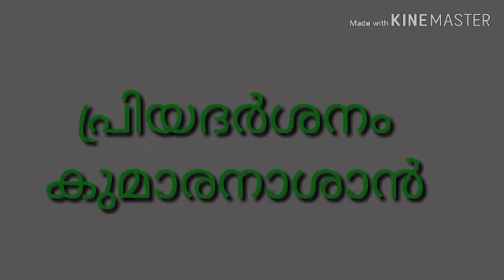MalayalaBhashaPadanam,കുമാരനാശാന്റെ നളിനിയിലെ കുറച്ചു ഭാഗം പ്രിയദർശനം സ്റ്റാൻഡേർഡ് 10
MalayalaBhashaPadanam, Malayalam classes,
  കുമാരനാശാന്റെ നളിനിയിലെ കുറച്ചു ഭാഗം
 പ്രിയദർശനം
സ്റ്റാൻഡേർഡ് 10 Standard XPriyadersanam